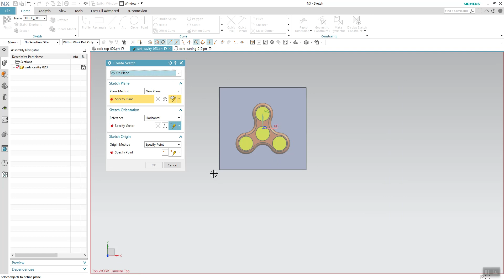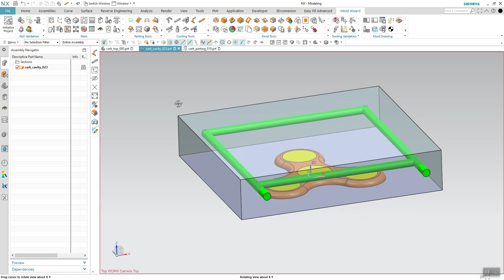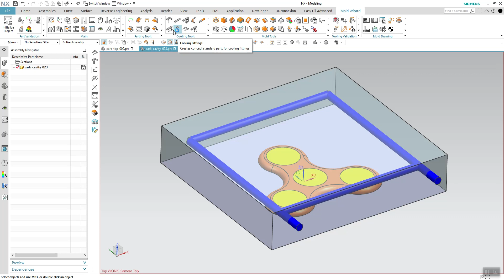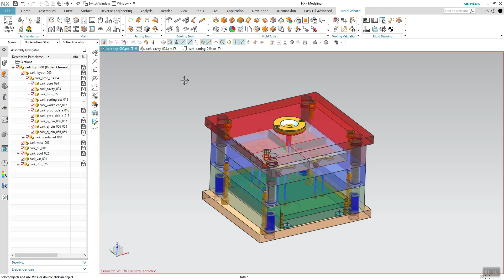10- COOLING TOOLS - NX MOLDWIZARD EĞİTİM VİDEOLARI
Kalıp içerisindeki soğutma araçları ile ilgili videomuzu izleyebilirsiniz.